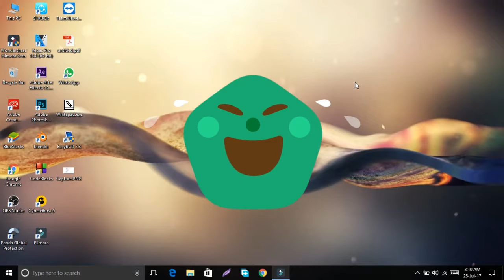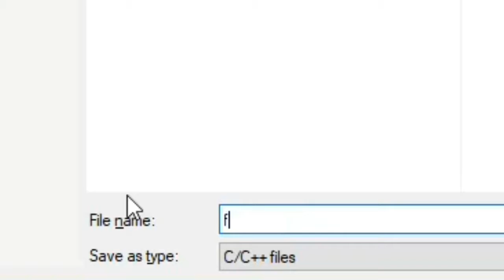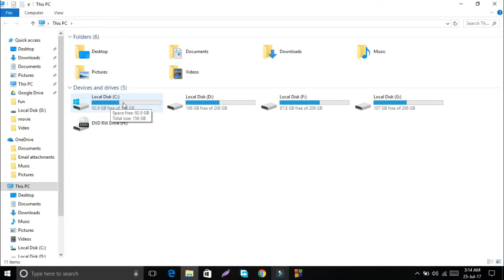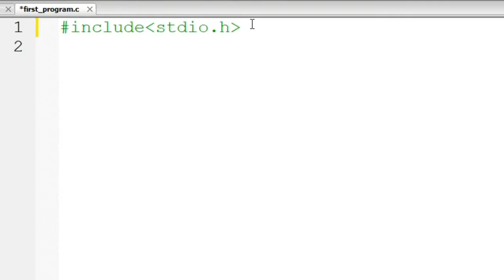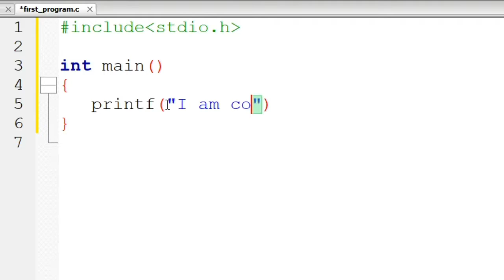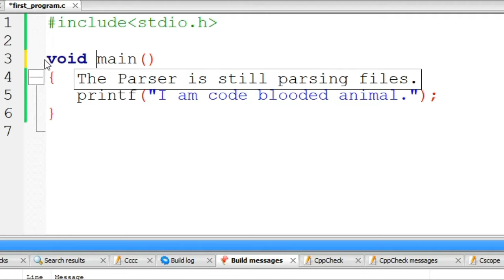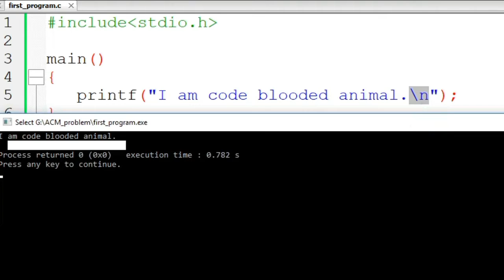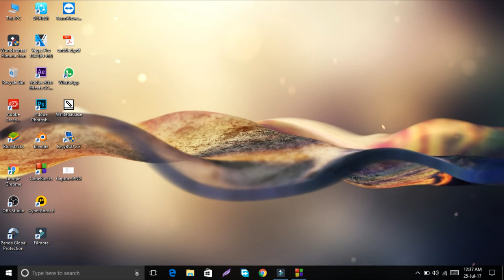first program in c language.Bangla tutorial.learn C programming a to z.